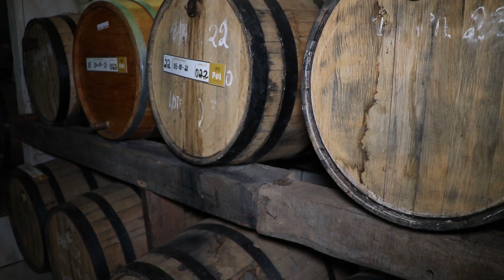Igreja de pedras preciosas, seca no RS, bolo de tangerina e mais! (Chamada Vale Agrícola 14/01)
O Vale Agrícola desta semana vai estar em Ametista do Sul, que tem igreja com parede cravejada em pedras preciosas, restaurante e piscina dentro de uma mina. Municípios do Rio Grande do Sul decretam situação de emergência pela estiagem! Safra da melancia é uma das prejudicadas! Tem a produção de cachaça comum e envelhecida que é fonte de renda no campo! E vamos trazer um bolo de tangerina simples e delicioso!